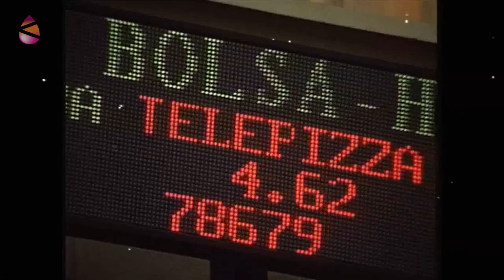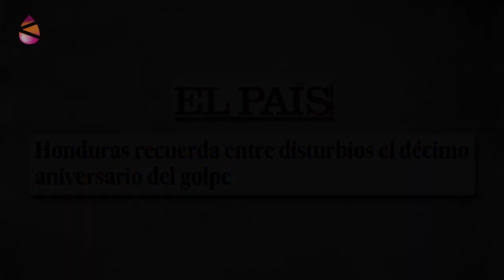Berri Bitxi - Erbesteratuak, besapeak eta Koreako berpizteak: badatoz albiste bitxiak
Espainiako ABC egunkariaren kirtenkeria eta sexismoa gero eta nabariagoa da egunez egun. Emakumezko kantari arrakastatsu batek beste lan bat plazaratu du, baina horrek ez du garrantzirik eta bai, itxuraz, «bularretakorik gabe eta besapeetan ileak» dituela agertu izana. Kazetaritza ikastea, zertarako eta horretarako.
Pascual Serrano kazetariaren perla informatiboetan oinarritutako ikus-entzunezko bilduma.